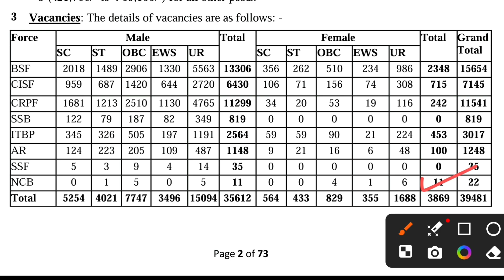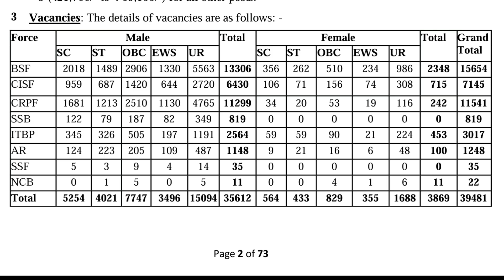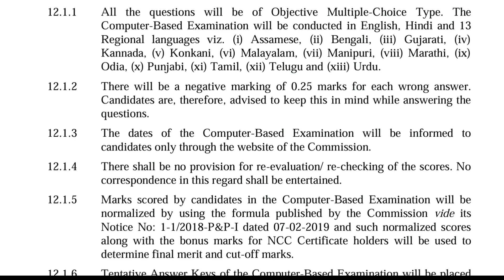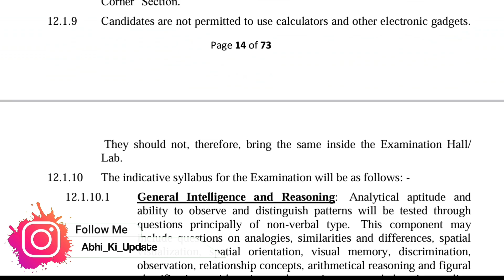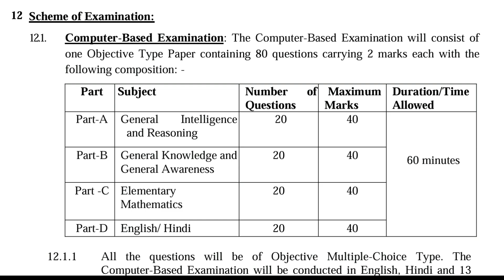SSC GD Constable Bharti 2024 Syllabus and Exam Pattern || SSC GD Constable New Vacancy Syllabus 2024